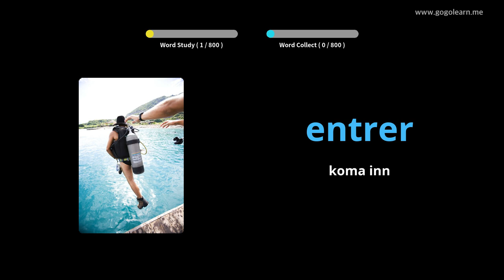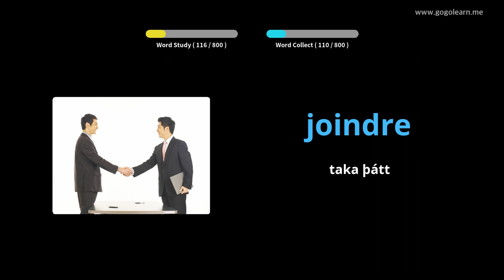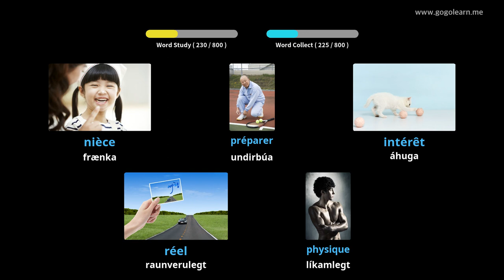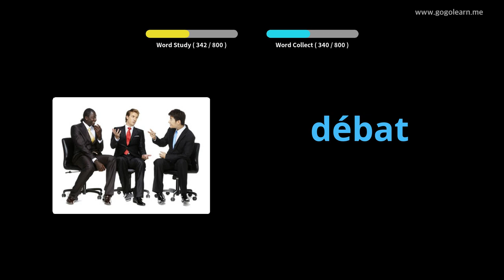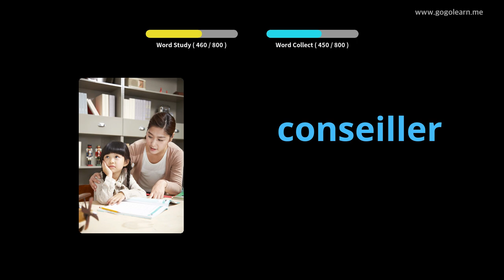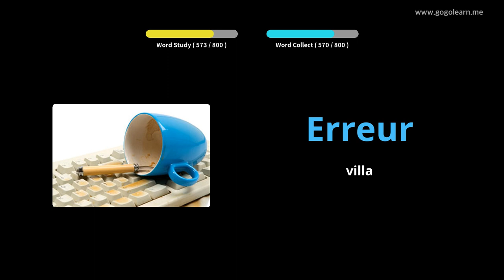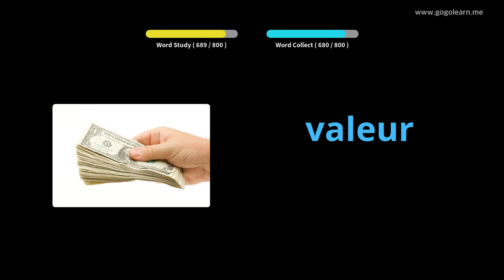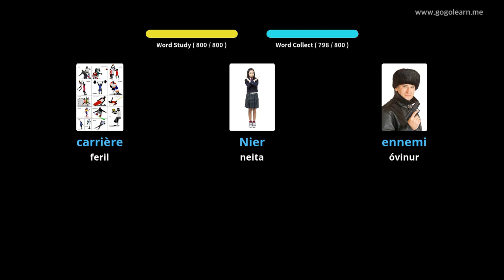Lærðu Frönsku Í Gegnum Myndir |Frönsku Orðaforði Miðskólakennari 3 | Golearn